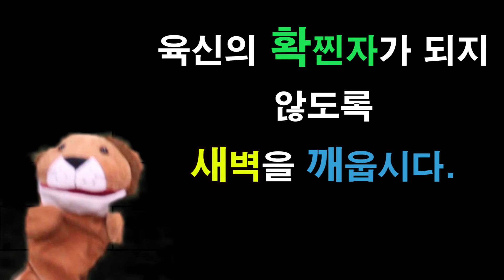11월 전교인 특별새벽기도회